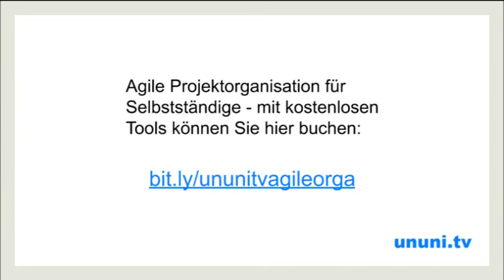Agile Projektorganisation für Selbstständige - mit kostenlosen Tools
Dieses Paket ist das erste kostenpflichtige Angebot, das beispielhaft aus der ununi.TV-Crowd heraus entwickelt wurde und das man AB JETZT hier buchen kann